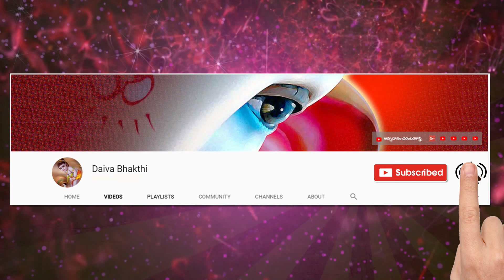SAI BABA ASHTOTTARA SATA NAMAVALI TELUGU | శ్రీ షిరిడీ సాయి అష్టోత్తర శతనామావళి | బాబా అష్టోత్తరం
SAI BABA ASHTOTTARA SATA NAMAVALI TELUGU || శ్రీ షిరిడీ సాయి అష్టోత్తర శతనామావళి @DaivaBhakthi

శ్రీ షిరిడీ సాయి అష్టోత్తర శతనామావళి
ఓం సాయినాథాయ నమః
ఓం లక్ష్మీ నారాయణాయ నమః
ఓం శ్రీ రామకృష్ణ మారుత్యాది రూపాయ నమః
ఓం శేషశాయినే నమః
ఓం గోదావరీతట శిరడీ వాసినే నమః
ఓం భక్త హృదాలయాయ నమః
ఓం సర్వహృద్వాసినే నమః
ఓం భూతావాసాయ నమః
ఓం భూత భవిష్యద్భావవర్జతాయ నమః
ఓం కాలాతీ తాయ నమః || 10 ||
ఓం కాలాయ నమః
ఓం కాలకాలాయ నమః
ఓం కాల దర్పదమనాయ నమః
ఓం మృత్యుంజయాయ నమః
ఓం అమర్త్యాయ నమః
ఓం మర్త్యాభయ ప్రదాయ నమః
ఓం జీవాధారాయ నమః
ఓం సర్వాధారాయ నమః
ఓం భక్తా వన సమర్థాయ నమః
ఓం భక్తావన ప్రతిజ్ఞాయ నమః || 20 ||
ఓం అన్నవస్త్రదాయ నమః
ఓం ఆరోగ్యక్షేమదాయ నమః
ఓం ధన మాంగల్యదాయ నమః
ఓం బుద్ధీ సిద్ధీ దాయ నమః
ఓం పుత్ర మిత్ర కళత్ర బంధుదాయ నమః
ఓం యోగక్షేమ మవహాయ నమః
ఓం ఆపద్భాంధవాయ నమః
ఓం మార్గ బంధవే నమః
ఓం భుక్తి ముక్తి సర్వాపవర్గదాయ నమః
ఓం ప్రియాయ నమః || 30 ||
ఓం ప్రీతివర్ద నాయ నమః
ఓం అంతర్యానాయ నమః
ఓం సచ్చిదాత్మనే నమః
ఓం ఆనంద దాయ నమః
ఓం ఆనందదాయ నమః
ఓం పరమేశ్వరాయ నమః
ఓం జ్ఞాన స్వరూపిణే నమః
ఓం జగతః పిత్రే నమః || 40 ||
ఓం భక్తా నాం మాతృ దాతృ పితామహాయ నమః
ఓం భక్తా భయప్రదాయ నమః
ఓం భక్త పరాధీ నాయ నమః
ఓం భక్తానుగ్ర హకాతరాయ నమః
ఓం శరణాగత వత్సలాయ నమః
ఓం భక్తి శక్తి ప్రదాయ నమః
ఓం జ్ఞాన వైరాగ్యదాయ నమః
ఓం ప్రేమప్రదాయ నమః
ఓం సంశయ హృదయ దౌర్భల్య పాపకర్మవాసనాక్షయక రాయ నమః
ఓం హృదయ గ్రంధభేద కాయ నమః || 50 ||
ఓం కర్మ ధ్వంసినే నమః
ఓం శుద్ధసత్వ స్ధితాయ నమః
ఓం గుణాతీ తగుణాత్మనే నమః
ఓం అనంత కళ్యాణగుణాయ నమః
ఓం అమిత పరాక్ర మాయ నమః
ఓం జయినే నమః
ఓం జయినే నమః
ఓం దుర్దర్షా క్షోభ్యాయ నమః
ఓం అపరాజితాయ నమః
ఓం త్రిలోకేసు అవిఘాతగతయే నమః
ఓం అశక్యర హితాయ నమః || 60 ||
ఓం సర్వశక్తి మూర్త యై నమః
ఓం సురూపసుందరాయ నమః
ఓం సులోచనాయ నమః
ఓం మహారూప విశ్వమూర్తయే నమః
ఓం అరూపవ్యక్తాయ నమః
ఓం చింత్యాయ నమః
ఓం సూక్ష్మాయ నమః
ఓం సర్వాంత ర్యామినే నమః
ఓం మనో వాగతీతాయ నమః
ఓం ప్రేమ మూర్తయే నమః || 70 ||
ఓం సులభ దుర్ల భాయ నమః
ఓం అసహాయ సహాయాయ నమః
ఓం అనాధ నాధయే నమః
ఓం సర్వభార భ్రతే నమః
ఓం అకర్మానే కకర్మాను కర్మిణే నమః
ఓం పుణ్య శ్రవణ కీర్త నాయ నమః
ఓం తీర్ధాయ నమః
ఓం వాసుదేవాయ నమః
ఓం సతాంగ తయే నమః
ఓం సత్పరాయణాయ నమః || 80 ||
ఓం లోకనాధాయ నమః
ఓం పావ నాన ఘాయ నమః
ఓం అమృతాంశువే నమః
ఓం భాస్కర ప్రభాయ నమః
ఓం బ్రహ్మచర్యతశ్చర్యాది సువ్రతాయ నమః
ఓం సత్యధర్మపరాయణాయ నమః
ఓం సిద్దేశ్వరాయ నమః
ఓం సిద్ద సంకల్పాయ నమః
ఓం యోగేశ్వరాయ నమః
ఓం భగవతే నమః || 90 ||
ఓం భక్తావశ్యాయ నమః
ఓం సత్పురుషాయ నమః
ఓం పురుషోత్తమాయ నమః
ఓం సత్యతత్త్వబోధ కాయ నమః
ఓం కామాదిష డైవర ధ్వంసినే నమః
ఓం అభే దానందానుభవ ప్రదాయ నమః
ఓం సర్వమత సమ్మతాయ నమః
ఓం శ్రీదక్షిణామూర్తయే నమః
ఓం శ్రీ వేంకటేశ్వర మణాయ నమః
ఓం అద్భుతానంద చర్యాయ నమః || 100 ||
ఓం ప్రపన్నార్తి హరయ నమః
ఓం సంసార సర్వ దు:ఖక్షయకార కాయ నమః
ఓం సర్వ విత్సర్వతోముఖాయ నమః
ఓం సర్వాంతర్భ హిస్థితయ నమః
ఓం సర్వమంగళ కరాయ నమః
ఓం సర్వాభీష్ట ప్రదాయ నమః
ఓం సమర సన్మార్గ స్థాపనాయ నమః
ఓం సచ్చిదానంద స్వరూపాయ నమః
ఓం శ్రీ సమర్థ సద్గురు సాయినాథాయ నమః || 108 ||